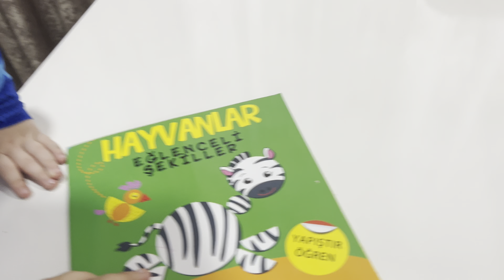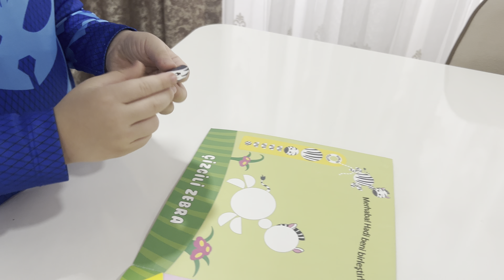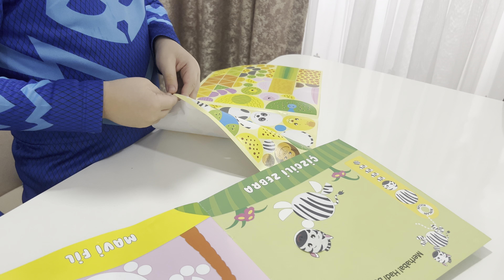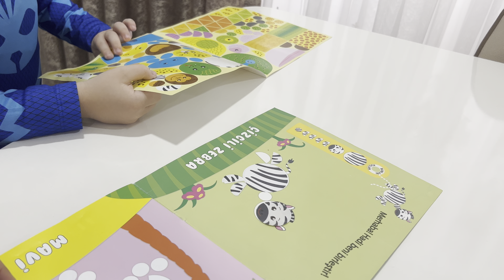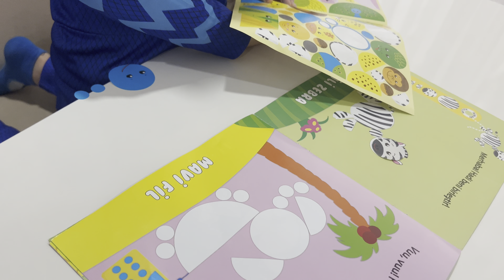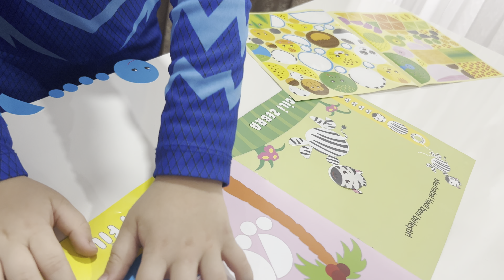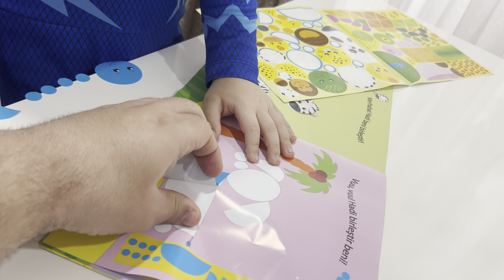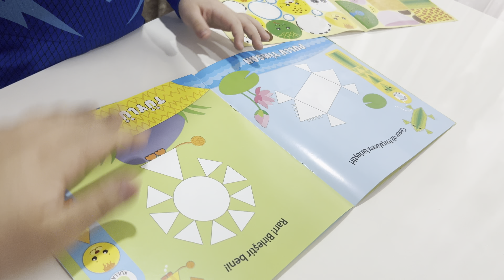Stickerlar İle Eğlenceli Hayvan Resimleri Yaptık!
Sticker
Zürafa
Fil
Hayvanlar
Yapışkan
Kemal
Zeynep
CoreTurks